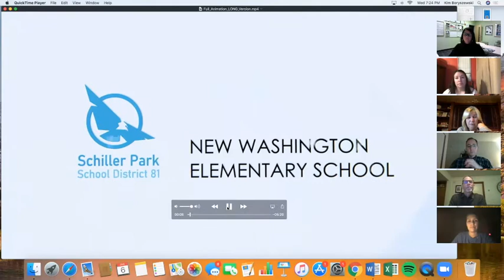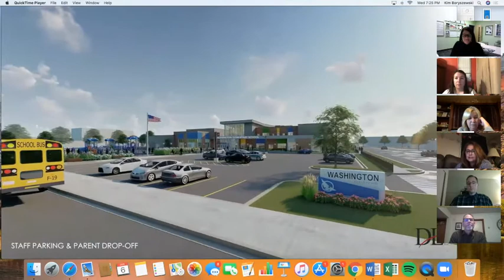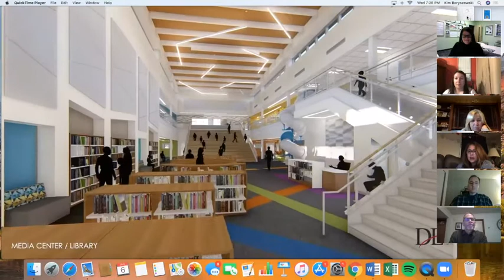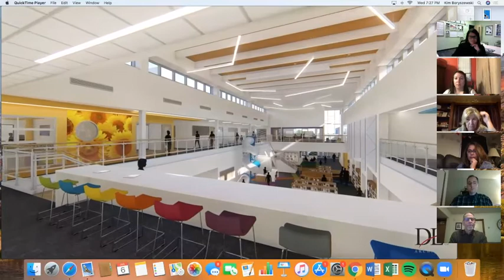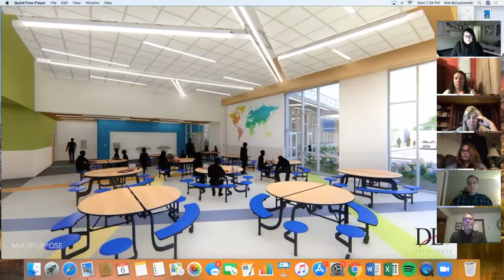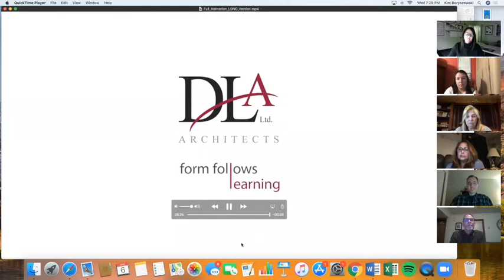SD81 BOE 1/6/21